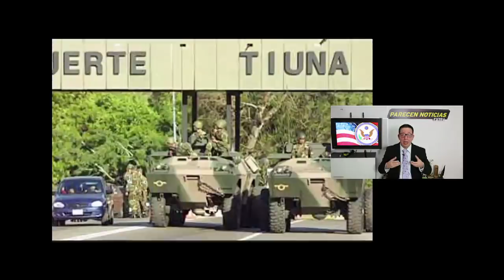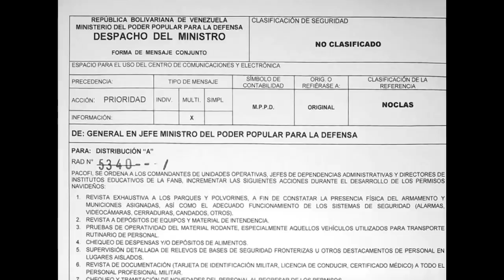Maduro espera intervencion militar en Fuerte Tiuna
Maduro en alerta por militares en Fuerte Tiuna . 26 DICIEMBRE 2019. Toque de queda evidencia desconfianza a la FANB.

Fuerte Tiuna oficinas by Lorenzo Gamez Castillejo (Isoulrn2) - Trabajo propio, by The Photographer
Fuerte Tiuna by Ramyz18 - Own workF,  by Enzo861 - Own work